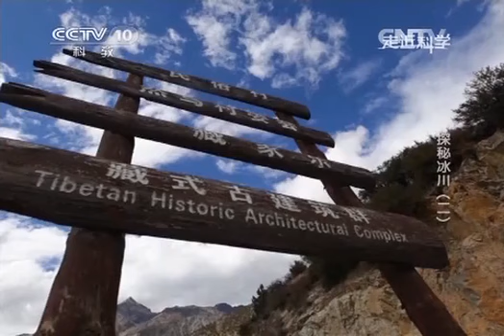20140506 走近科学 探秘冰川（二）